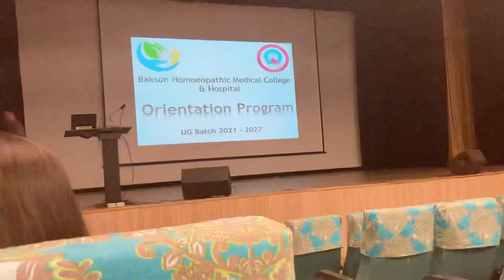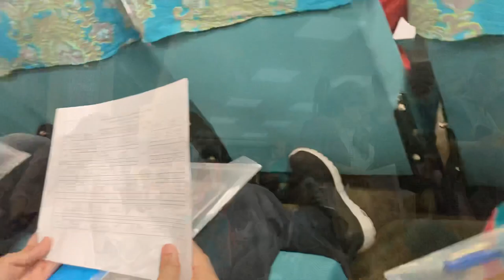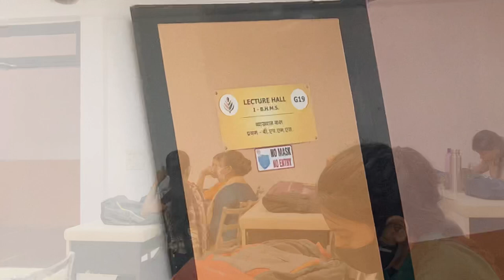First Day Of Medical College | Orientation Day | BHMS Student | Bakson Homeopathy Medical College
Hello everyone, So this is my first two days of medical college, orientation day and my actual first day of medical college.
I’m proud to be Baksonite❤️
Hope you liked the video. Don’t forget to press the like button. Love you all?